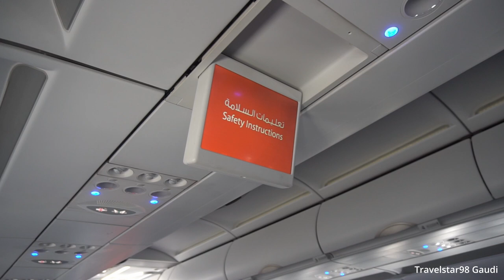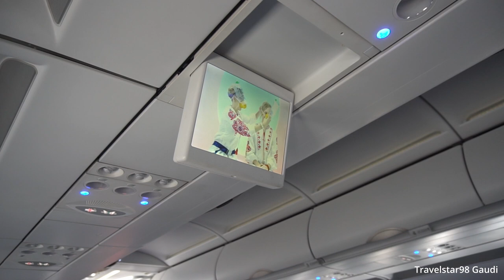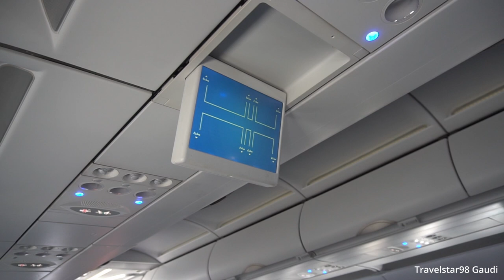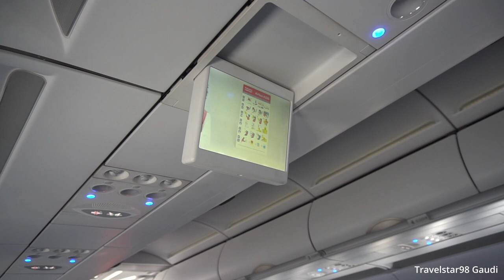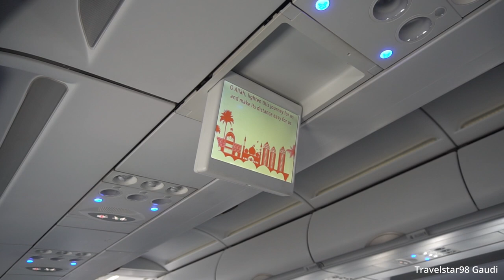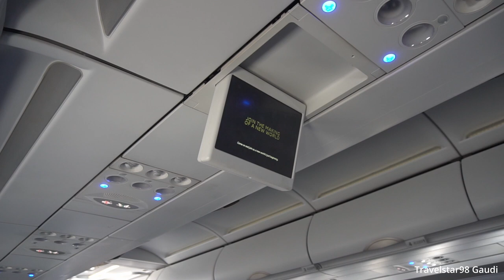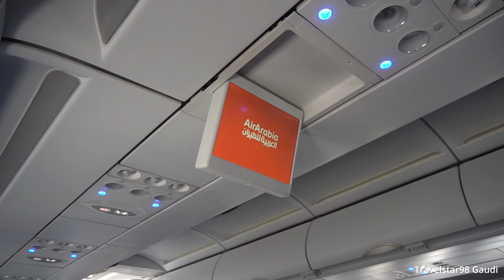🇦🇪 Air Arabia A320 Safety Video and Travel Prayer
Air Arabia A320 Safety Video and Travel Prayer onboard G9720 from Sharjah, UAE to Entebbe, Uganda on April 1st, 2022.